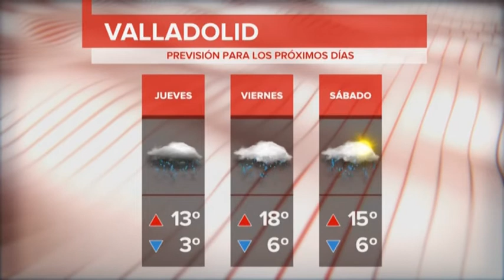El tiempo en Valladolid y Provincia Martes 6 de Marzo de 2018